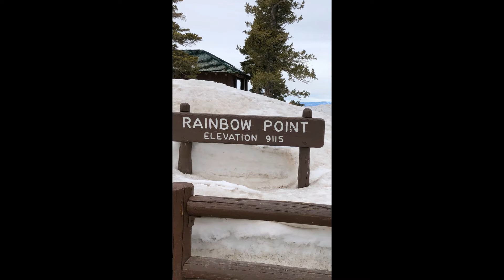Rainbow Point - Bryce Canyon Utah (2019) - Elevation 9115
Spectacular view from Rainbow point. Bryce Canyon Utah will take your breath away. Elevation is 9115 feet. Tons of snow was there as you can see from the video . Not very crowded in the winter. We were virtually the only ones there.